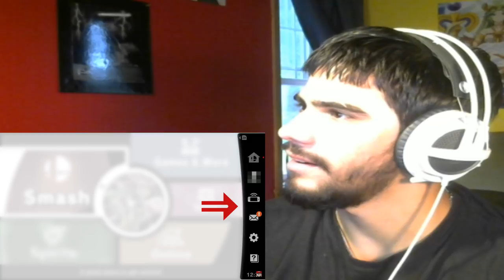SIMON AND THE KING! | Super Smash Bros. Ultimate Direct 8.8.2018 REACTION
I am super hyped for the 5 new characters. ENJOY!